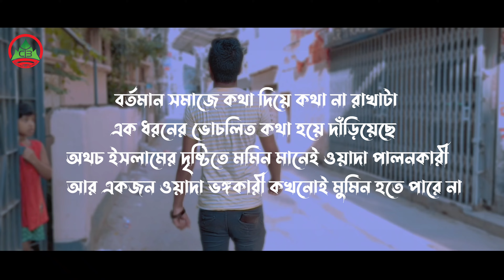Dena Pawna |দেনা পাওনা |জীবন মুখী শর্ট ফ্লিম Islamic Short Film ctbislamic Islamicvideo 2022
Dena Pawna দেনা পাওনা জীবন মুখী শর্ট ফ্লিম

ভিডিওটি "CTB Islamic " ইউটিউব চ্যানেলের কর্তৃপক্ষ কর্তৃক এই চ্যানেলের জন্য নির্মিত । আপনি যদি দ্বীন প্রচারে উদ্যোগী হন তবে নিঃসঙ্কোচে এই ভিডিওটির Link শেয়ার করতে পারেন । ভিডিওটি নির্মাণকালে কোন প্রকার Music (বাদ্যযন্ত্র) ব্যবহার করা হয়নি। "CTB Islamic" ইউটিউব চ্যানেল সরাসরি কুরআন-সুন্নাহর অনুসরণে পরিচালিত। পবিত্র কুরআনুল কারীম-এ আল্লাহ তায়ালা বলেনঃ "নরহত্যা অথবা পৃথিবীতে ধ্বংসাত্মক কার্যকলাপের অপরাধে অভিযুক্ত ব্যক্তি ব্যতিরেকে কেউ কাউকে হত্যা করলে সে যেন পৃথিবীর সমগ্র মানব গোষ্ঠীকে হত্যা করল। আর কেউ কারও প্রাণ রক্ষা করলে সে যেন পৃথিবীর সমগ্র মানব গোষ্ঠীকে রক্ষা করল"। ( সূরা মায়েদাহঃ ৩২)। সুতরাং "CTB Islamic" কোন প্রকার জঙ্গিবাদ সমর্থন করেনা। ***এই চ্যানেলে প্রকাশিত বিভিন্ন বক্তার বক্তব্যসমূহ শুধুমাত্র কুরআন ও সহীহ হাদীস ভিত্তিক নির্বাচিত। কোন বক্তার ব্যক্তিগত কোন অভিমতের জন্য চ্যানেল কর্তৃপক্ষ দায়ী নয়। এই ইউটিউব চ্যানেলটি বিশেষ মতাবলম্বী, রাজনৈতিক দল বা সংগঠনের আওতাভুক্ত নয়... এখানে প্রাপ্ত সকল ভিডিও এর মৌলিক উদ্দেশ্য ইসলামিক জ্ঞান অর্জন